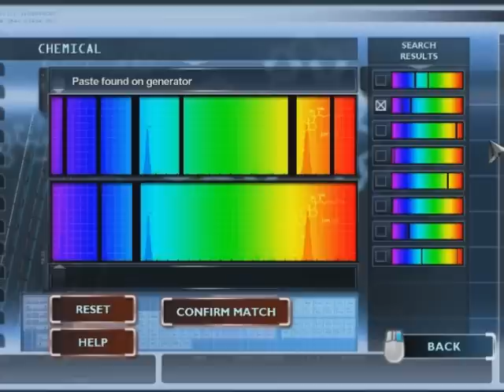CSI: Deadly Intent Walkthrough Case 4-Part 2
CSI: Deadly Intent
Case: Extinguished
Part 2